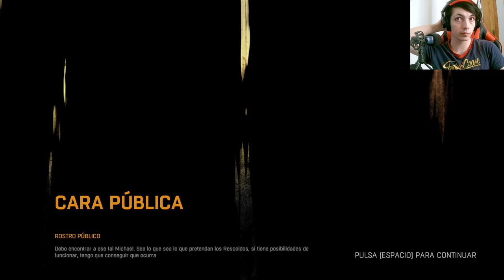Dying Light - En busca de las piezas de shisha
Únete a la misión de recolectar las piezas de shisha en Dying Light. En este episodio, descubre los peligros de la ciudad infestada de zombis mientras buscas las valiosas piezas de shisha. ¿Podrás completar la tarea y ganar recompensas únicas?